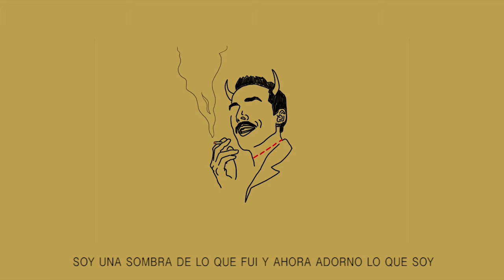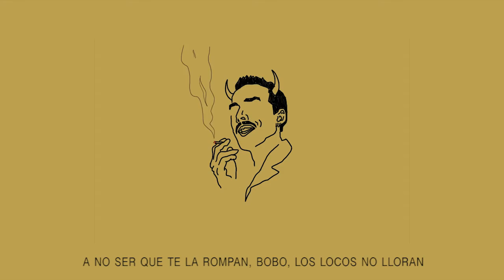SPLIFFMAN // CROSTA I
ARTWORK x NIQO HGC @niqobellic
OVER DJ Premier - Watch Your Back

HGC LA FAMILLE